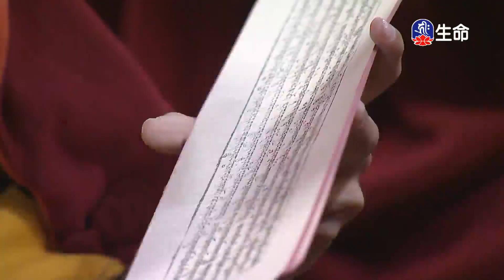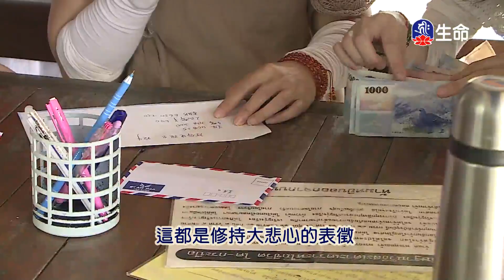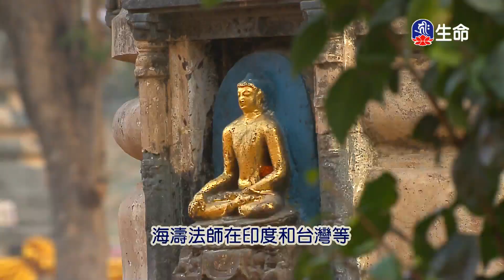尊勝第十七世大寶法王菩提道燈論(4)_大寶法王慈悲開示_(lifetv_20220107_03:00)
大寶法王慈悲開示_尊勝第十七世大寶法王菩提道燈論(4)。